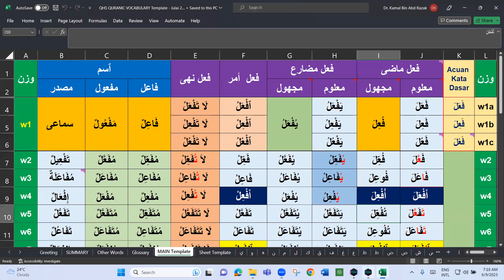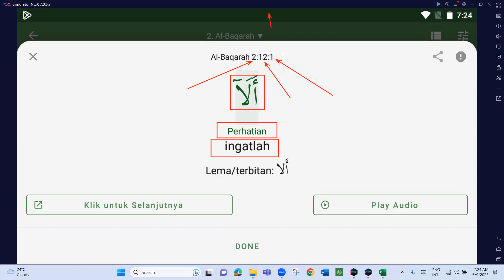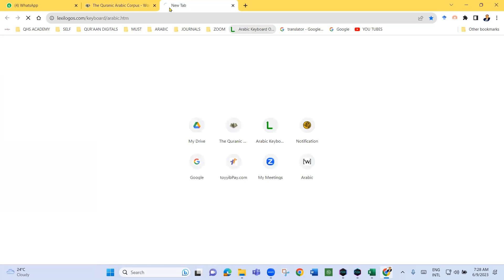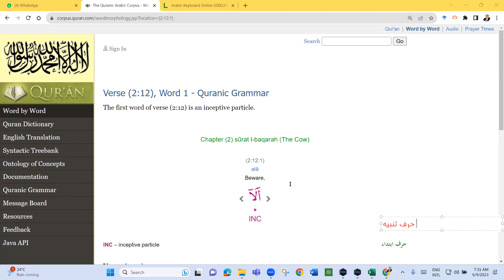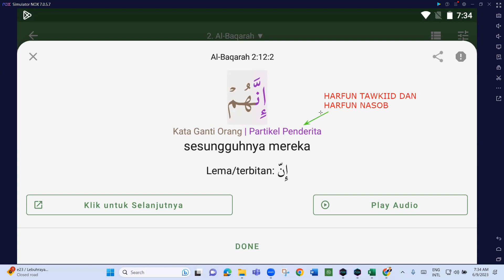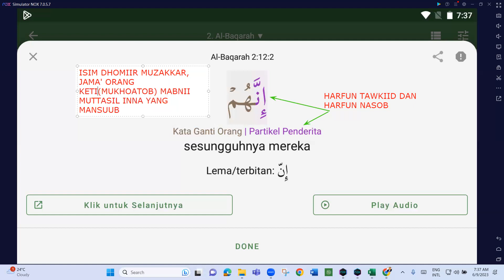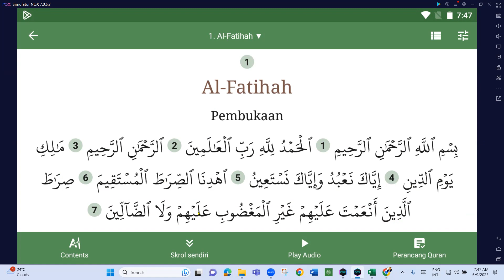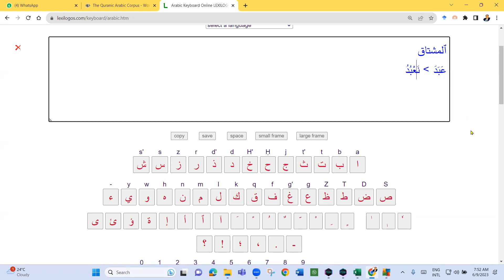Kelas 7.15 pagi 6 Sept 2023